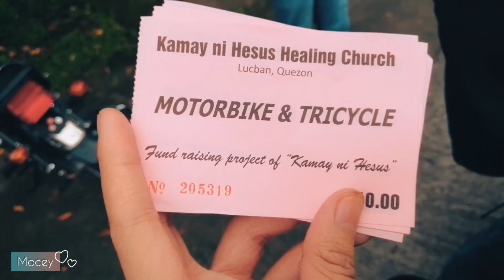MNL - QUEZON PROVINCE - BATANGAS RIDE | YAMAHA AEROX & NMAX & HONDA WAVE S PHILIPPINES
Manila - Quezon Province - Lipa Batangas
360 km Ride with my Dad, brothers, cousin & friends.

Hello aMACEYng people!

FAQS:
I love Marvel Superheroes.
But I also love Aquaman & Superman.

‧͙⁺˚*･༓☾ Make Everyday aMACEYng ☽༓･*˚⁺‧͙

Musician: Jef

Musician: Jef

Musician: Jef

Musician: @iksonofficial

Musician: Jef